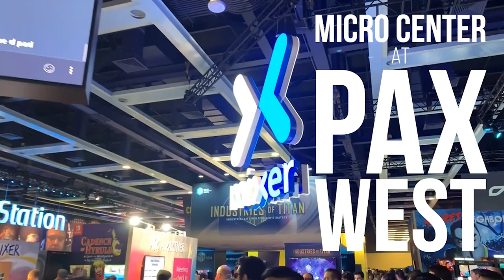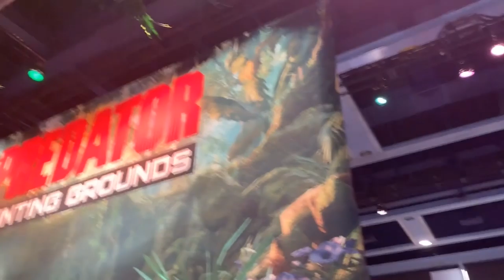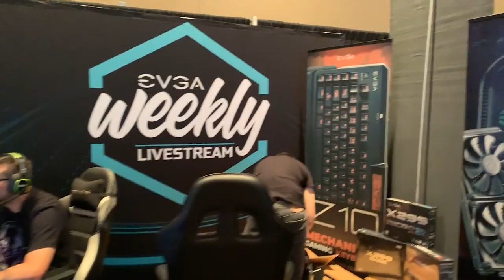PAX WEST 2019 Expo Hall Walk-Through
JP from Micro Center walked the expo halls and vendor booths to bring you what’s new and exciting at PAX West 2019. What are you most excited for that came out of PAX West this year?

What’s PAX West? PAX West is part of a series of conventions held yearly across the USA and Melbourne, Australia. Founded by Jerry Holkins and Mike Krahulik, creators of the web comic "Penny Arcade", these conventions are applauded by game publishers, developers, streamers, gamers and alike for supporting video and tabletop gaming since 2004!

New to Micro Center? Visit one of our 25 retail locations across the US for everything electronics, whether it’s TVs, 3D printers, laptops, or more! Our dedicated sales staff can help you build the PC of your dreams, gaming or creatively. Our Build Your Own department is top tier with a vast selection of motherboards, processors, video cards, SSDs, cases, cables, and more. Builders and gamers, stop in to jump-start on your unit! to learn more!

Don't know where to start? Let us help!

Follow us across social!

While we strive to offer the most accurate and seasonable information, no guarantee or warranty of any kind is made, expressed or implied with respect to the accuracy and reliability of the content or other referenced material.